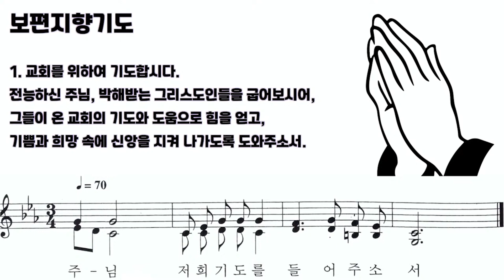[찬양 미사 음악] 보편지향기도 | 국악 떼제 미사 음악